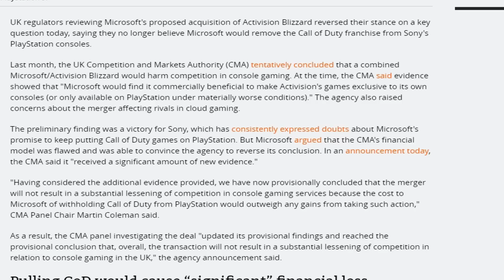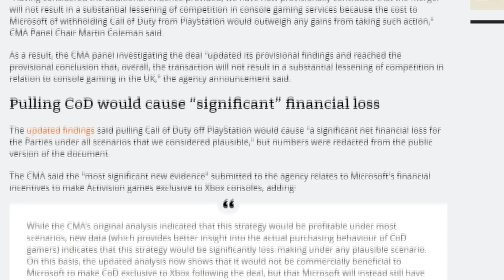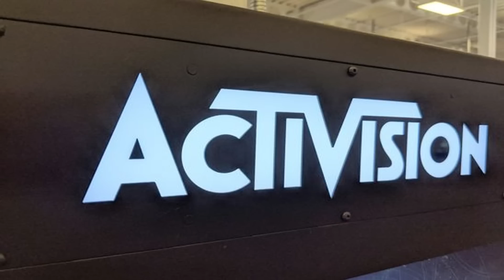FIN DE LA DISPUTA! MICROSOFT TIENE VIA LIBRE | El Futuro de COD Mobile | Rido